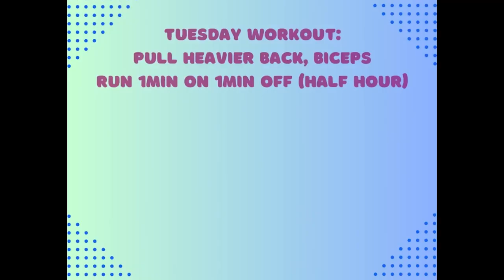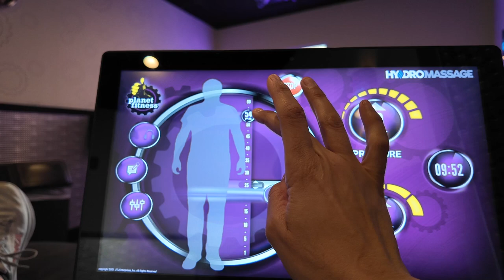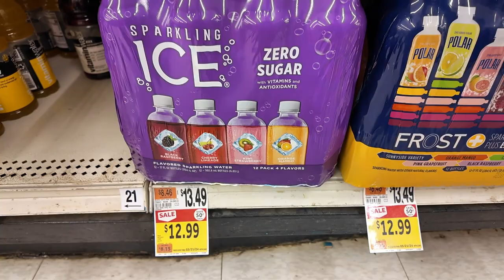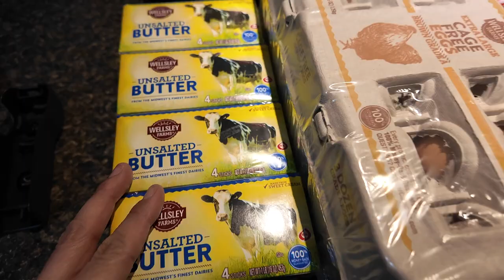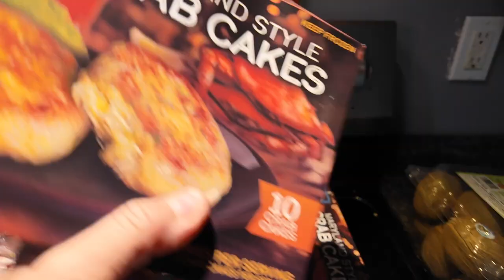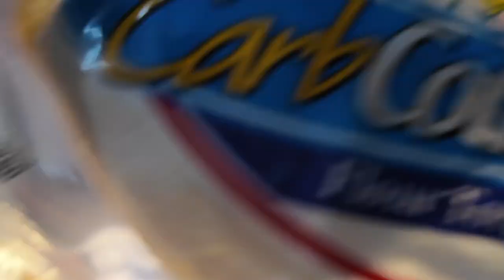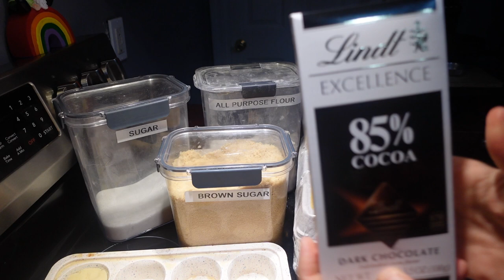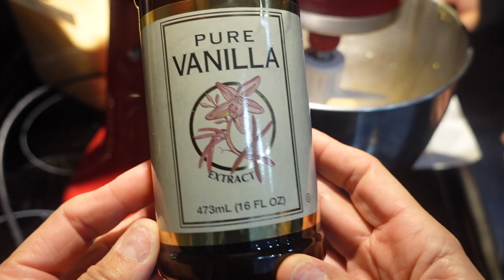FITMOM OVER 40//BJS AND WALMART HAUL//MY DAUGHTER MADE HOMEMADE COOKIES NOT FOR ME LOL//DAILY VLOG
Here is Tuesday and Wednesday vlog about my workout and car chat. Also I did go to BJs and Walmart to get some things that we needed at the house and my daughter needed to make her homemade cookie for her school she volunteer to make them. I can upload a separate video how she made her homemade cookie.